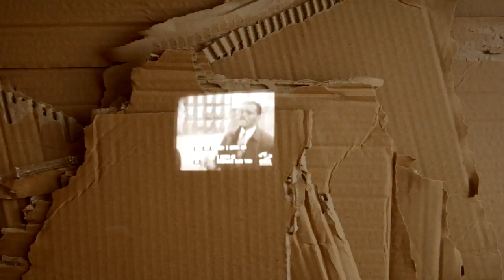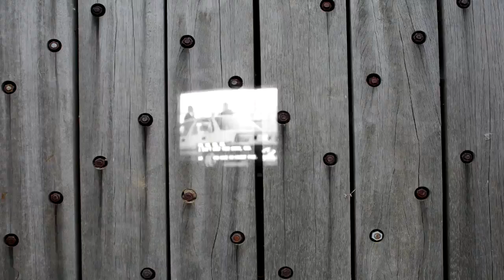Lucifer Sam - Pink Floyd HD